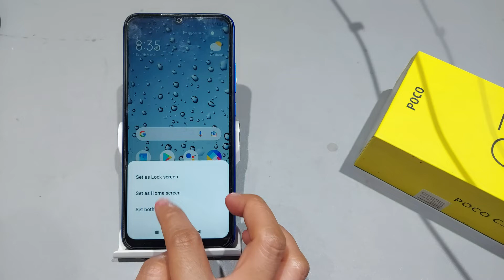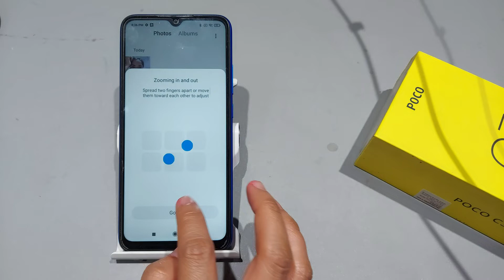Poco c31 wallpaper setting | Poco c31 me wallpaper kaise set kare | Home screen,Lockscreen Wallpaper